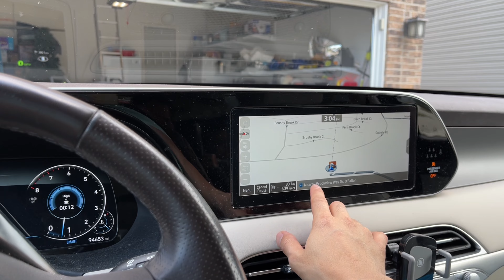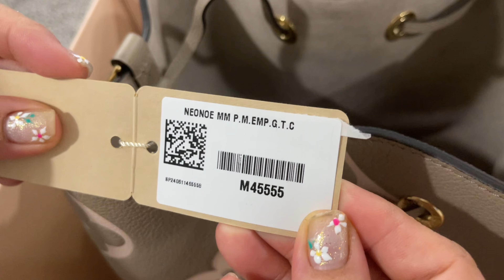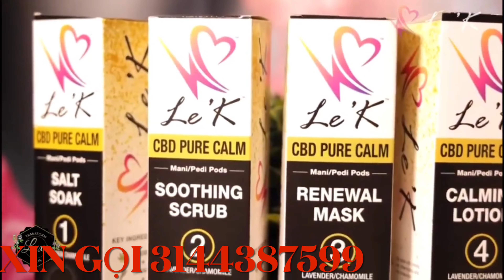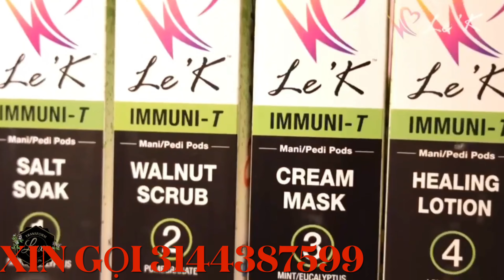Việt kiều Mỹ(142)- đi mua Túi xách mắc tiền Louis Vuttton